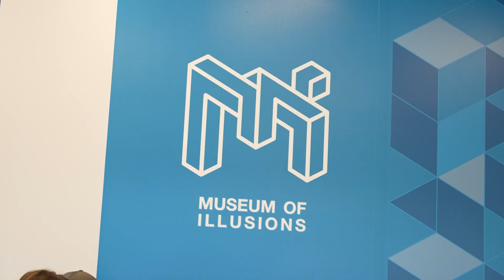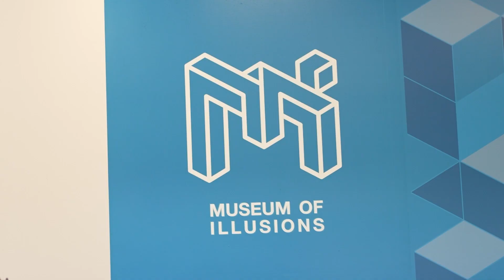Museum of Illusions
No, you’re not seeing things. First Place—Phoenix residents recently visited the Museum of Illusions - Scottsdale for an afternoon of trickery and mystery. Some exhibits left the group baffled—and even left a few woozy. That was no illusion!